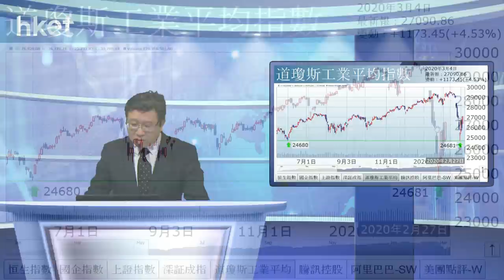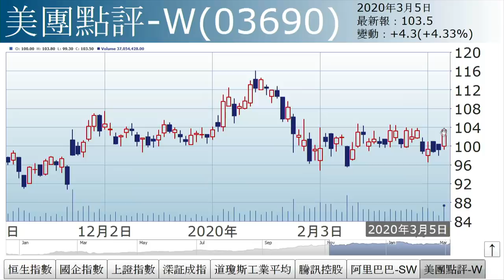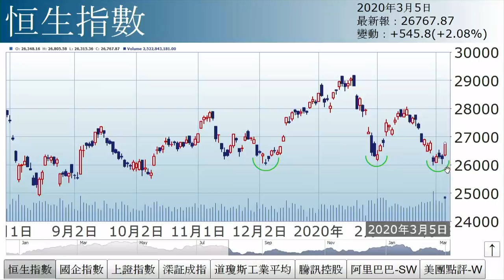李國慶：拜登勝 美股彈（2020年3月5日）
【香港經濟日報】《投資理財》主編李國慶表示，美股昨晚大升，帶動港股今日造好。拜登在超級星期二獲勝，贏過被商家視為洪水猛獸的桑德斯，市場視作好消息，利好美股。……（更多內容：